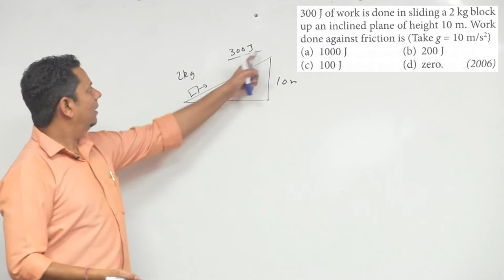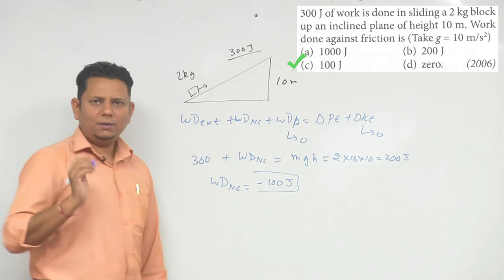300 J of work is done in sliding a 2 kg block up an inclined plane of height 10 m. Work done against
300 J of work is done in sliding a 2 kg block up an inclined plane of height 10 m. Work done against friction is